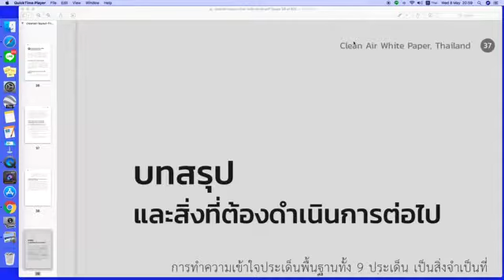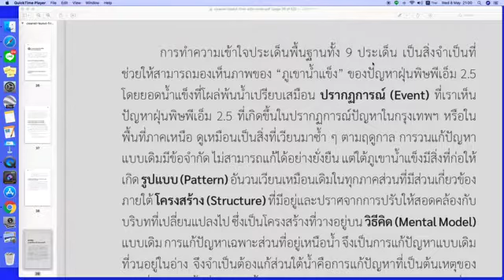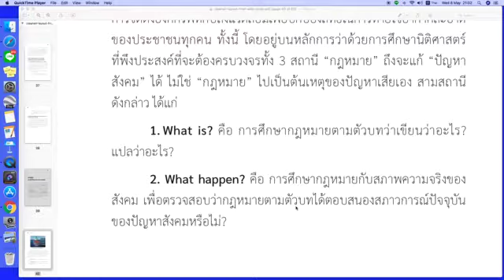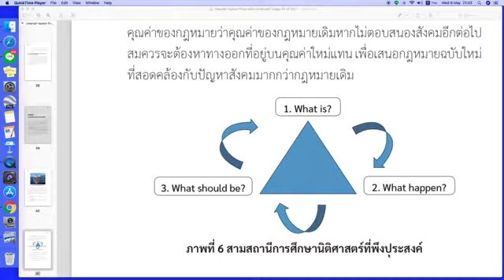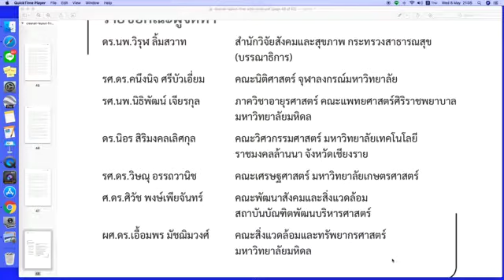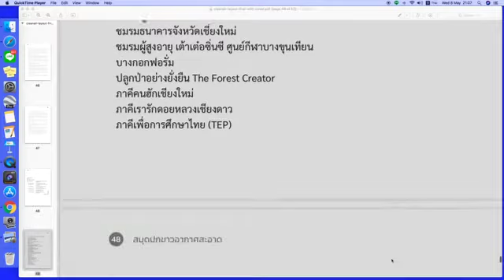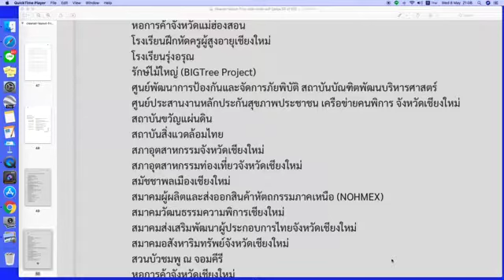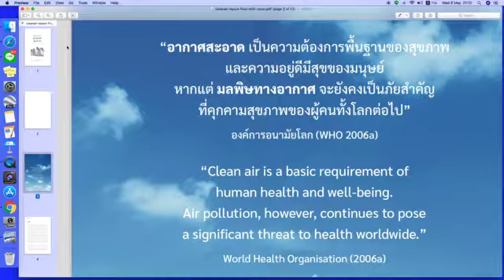สมุดปกขาวอากาศสะอาด ประเทศไทย ตอนที่ ๗480pจบ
สามารถอ่าน/ดาวน์โหลด เอกสาร สมุดปกขาวอากาศสะอาด ประเทศไทย / Clean Air White Paper, Thailand ได้ที่ เพื่อประโยชน์สาธารณะ ไม่สงวนสิทธิ์